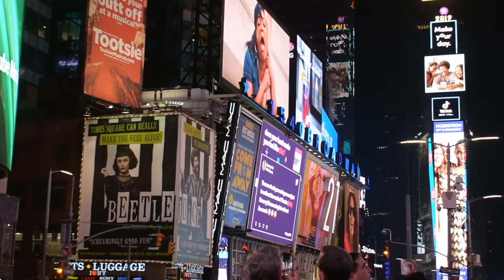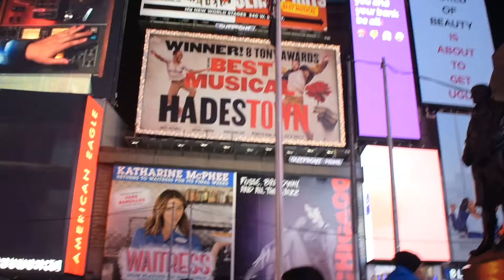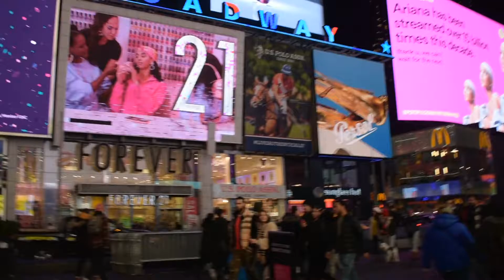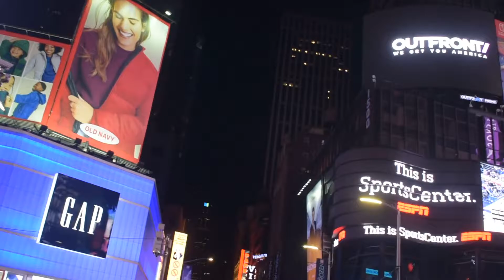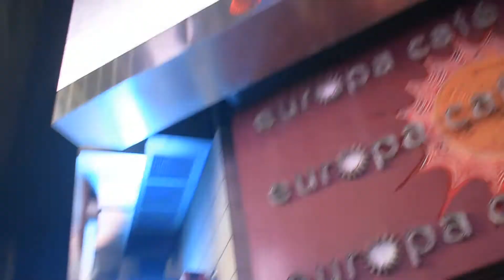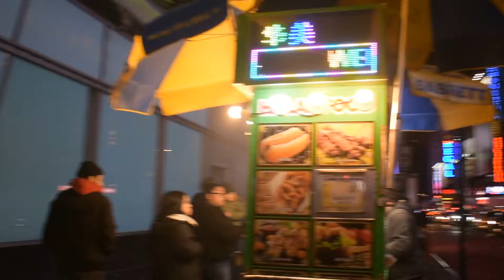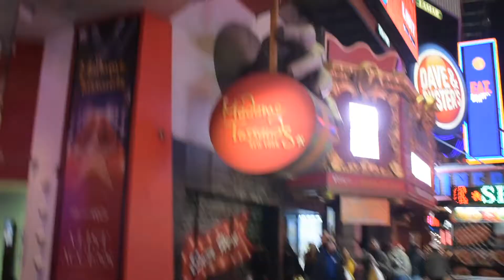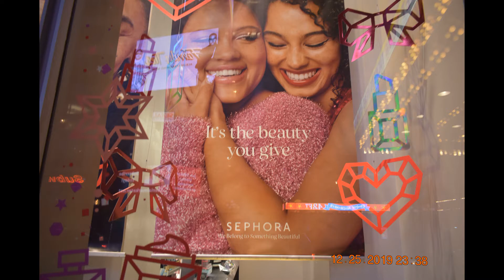Christmas Night in Times Square Part 2 of 2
Second part of Christmas night in Times Square. I stand near the red steps for most of the video. Then at the very end took a walk south to 42nd Street to Madam Toussad's wax museum.